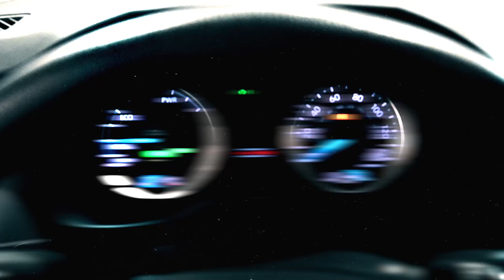Toyota Rav 4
2022 Toyota Rav 4 For sale in Miami